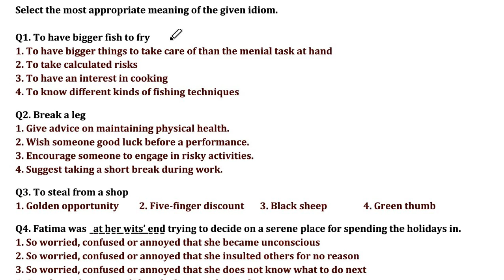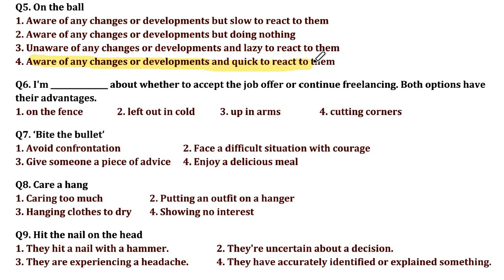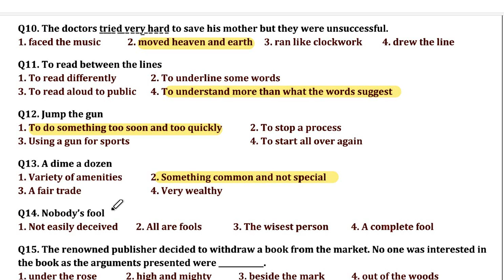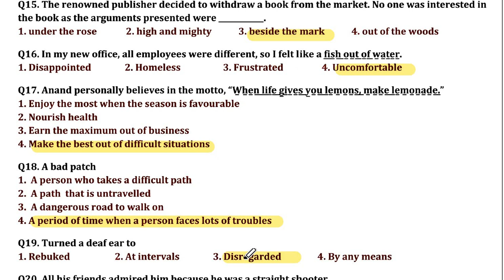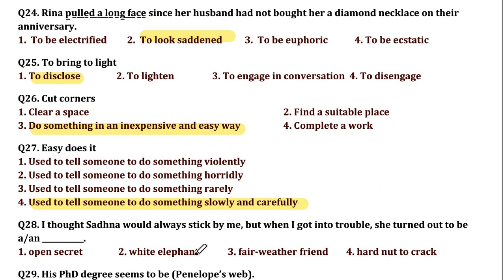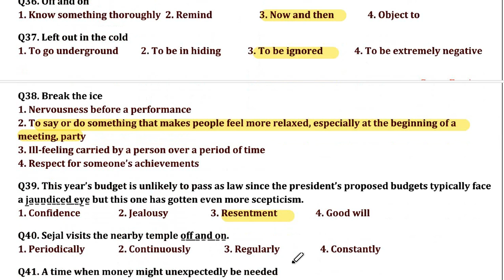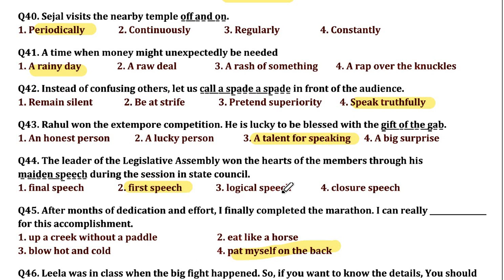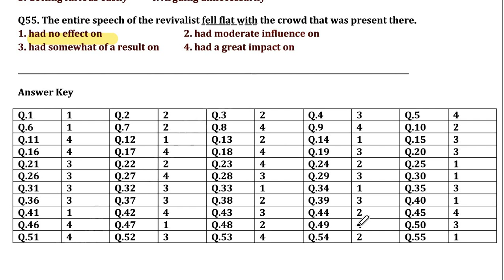All Idioms & Phrases || Asked In SSC CGL 2024 || All Shifts Ans Key Solution By Subham Sir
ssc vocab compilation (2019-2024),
ssc previous year all vocab,
cgl synonyms and antonyms,
ssc previous year vocabulary marathon,
2024 synonyms cgl,
idioms ssc cgl 2024,
ssc cgl 2024 all idioms and phrases,
ssc cgl 2024 all shift idioms and phrases,
ssc cgl 2024 idioms and phrases,
all idioms and phrases asked in ssc cgl 2024,
ssc cgl 2024 idioms and phrases by rani mam,
cgl 2024 idioms and phrases,
english idioms for ssc cgl 2024,
ssc cgl english idioms and phrases 2024,
idioms for ssc cgl 2024,
idioms and phrases for ssc cgl 2024,
idioms and phrases for cgl,
idioms asked in ssc cgl 2024,
idioms and phrases for ssc cgl mains 2024,
idioms and phrases cgl 2024
ssc vocabulary playlist 2024,
ssc cgl pyq synonyms and antonyms,
ssc vocabulary black book,
top vocab for ssc,
ssc previous year vocabulary black book,
previous year ssc synonyms and antonyms,
ssc previous synonyms and antonyms,
cgl 2024 antonyms and synonyms,
idioms & phrases asked in ssc cgl 2024,
idioms and phrases asked in ssc cgl 2024,
idioms and phrases asked in ssc cgl,
idioms asked in ssc cgl,
important idioms for ssc cgl,
idioms for ssc cgl,
idioms and phrases asked in ssc
ssc mts 2024 all shift synonyms and antonyms,
cgl 2024 all synonyms,
mts vocab previous year,
last 10 years ssc vocabulary,
last 5 years ssc vocabulary,
english vocabulary all synonyms and antonyms asked in ssc,
ssc cgl 2019 vocabulary,
ssc pyq vocab marathon,
ssc vocab previous year,
english vocabulary pyq ssc,
feb 22 cnn 10,
ssc all synonyms and antonyms,
ssc 2024 all vocab,
ssc vocab in one video